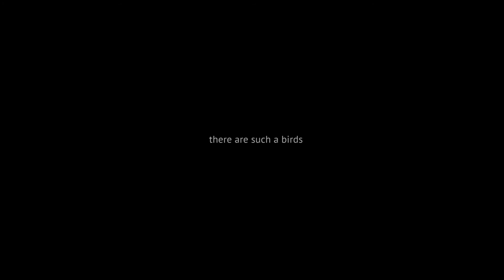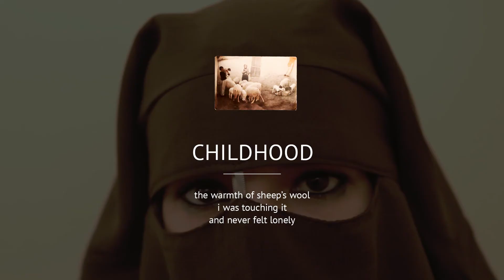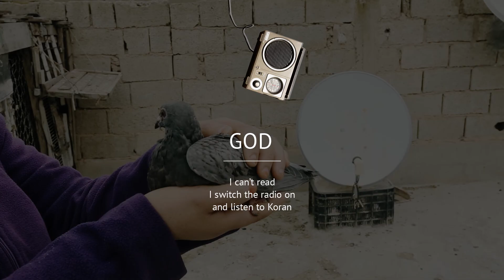Dreams behind the hijab eng